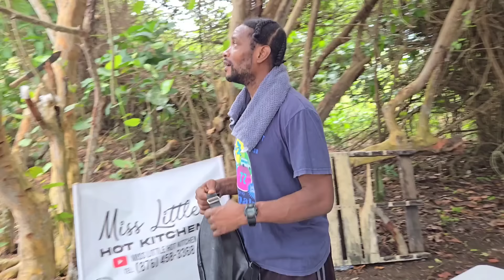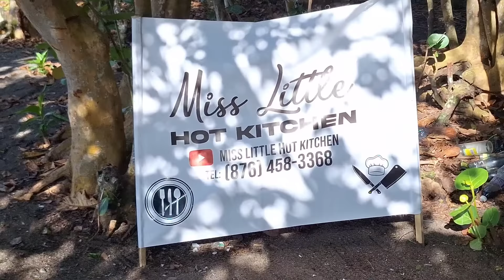Guest Surprise Birthday Party In Miss Little Kitchen|Rice & Peas Fried,Chicken,Fish Fruit Juice